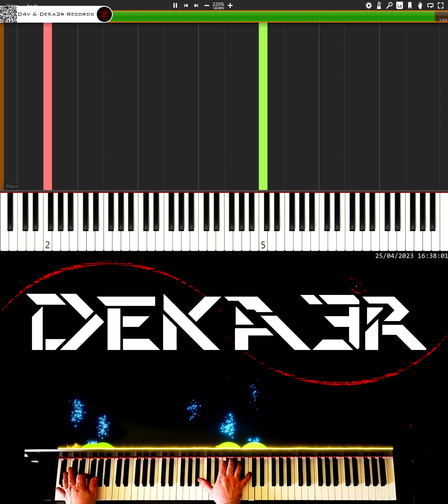🔴 IRL 🎹 RUNNER • CREACIÓN DE SU DIGITACIÓN, MNEMOTECNIA Y ESTUDIO PARA PIANO